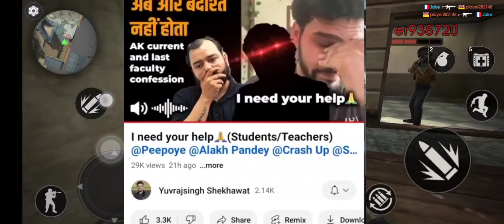ElvishYadav ne bola kuch tha he nhi mere Kirti ke sath😳😮/aman dhattarwal ka khel khatam ab 😡😡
today news is elvish Yadav in the interview of be u channel elvish Yadav ne kaha kuchh tha hi nahin mera Kirti Mehra ke sath amant Agrawal Ho Gaya pura expose ab khel khatm Aman dhattarwal ka
thara bhai Joginder aya new movie mai Alia Bhatt Ranveer ko Hui cute baby and Alia was very happy.